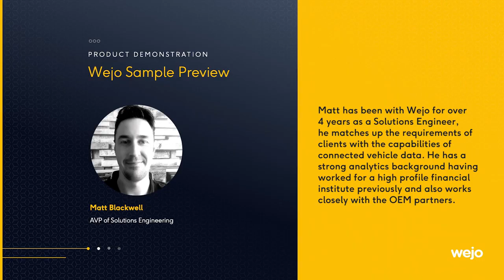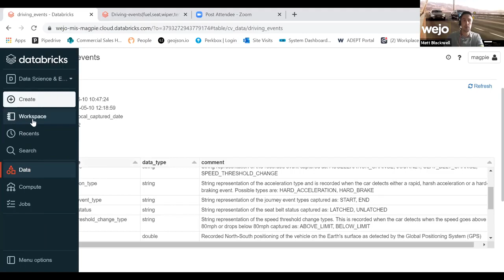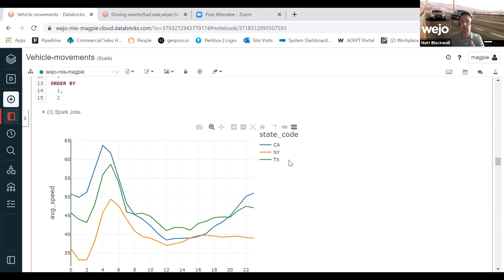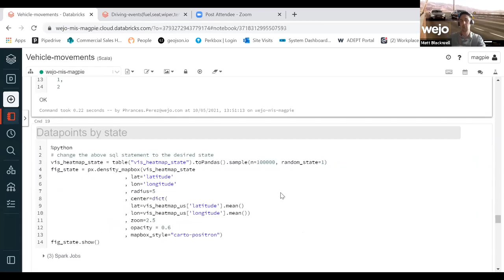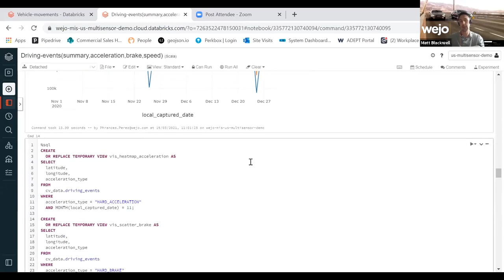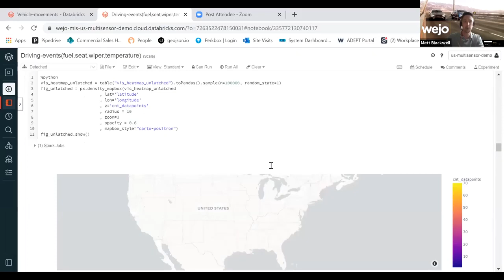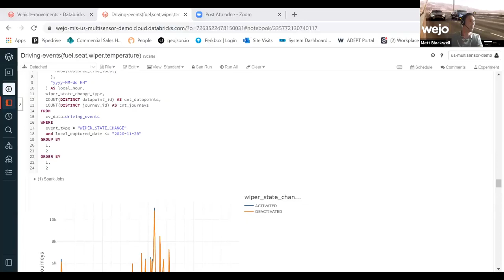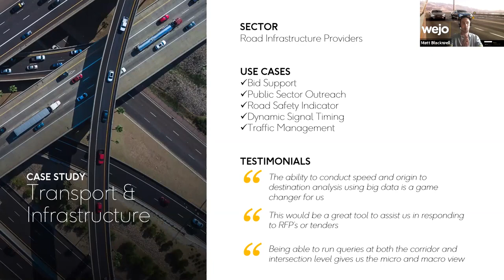Wejo Vehicle Movement and Driving Event Sample Previews